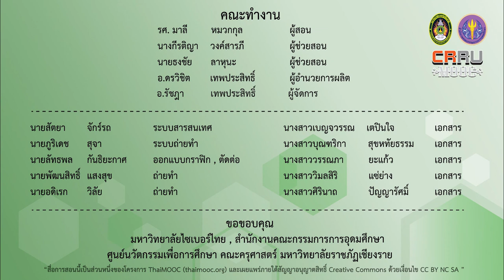การแต่งกายของผู้เข้าร่วมงาน